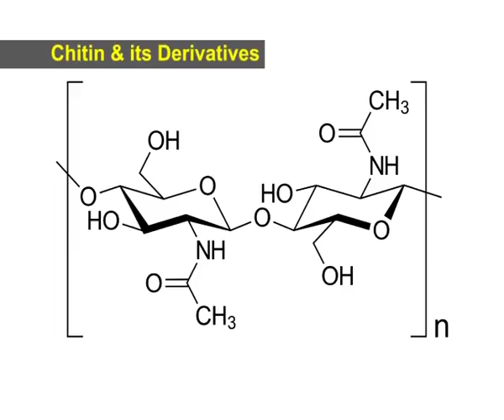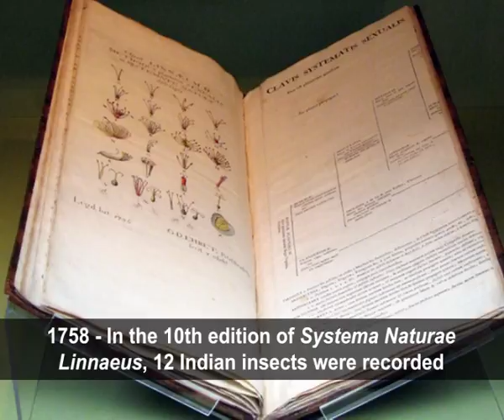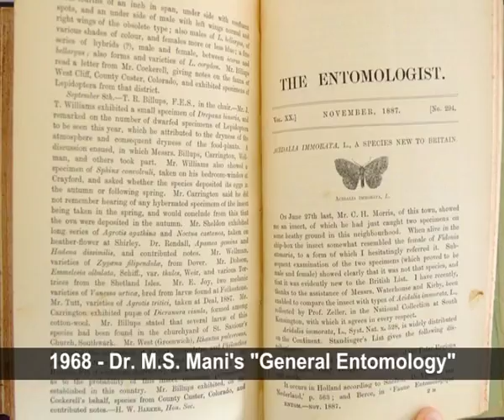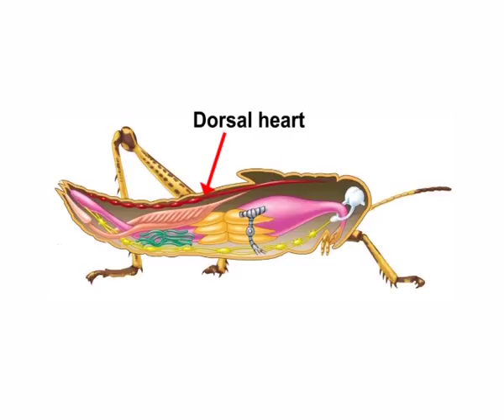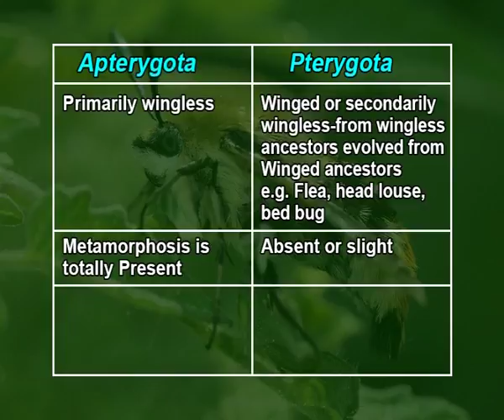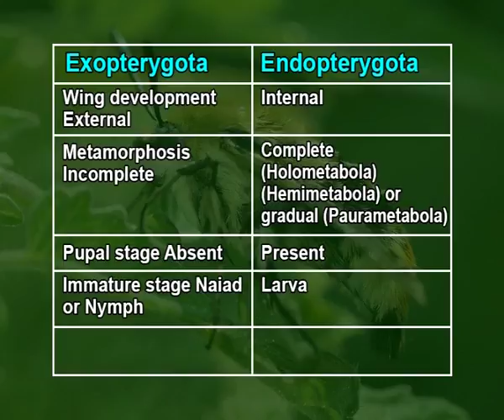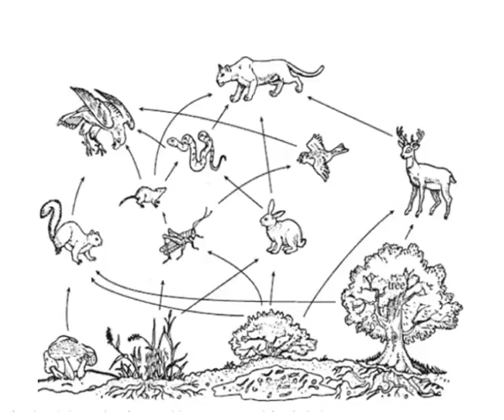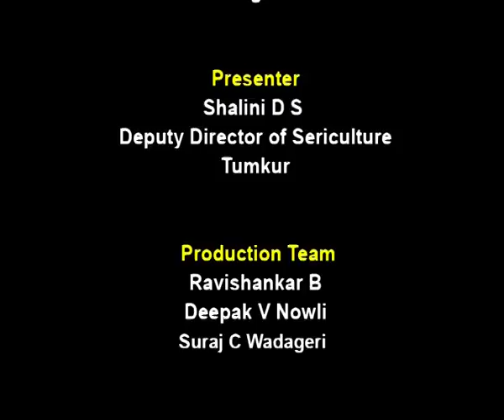"Study of insects and their importance in Agriculture"